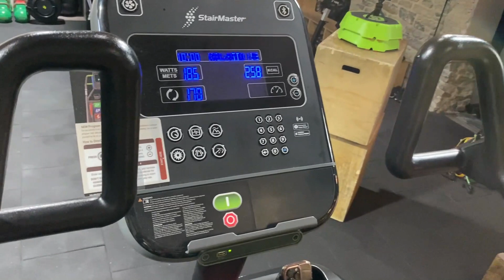StairMaster Challenge - How Visare is rocking the StairMaster